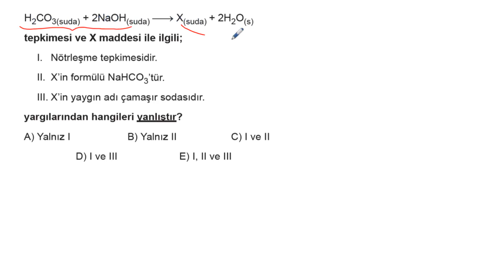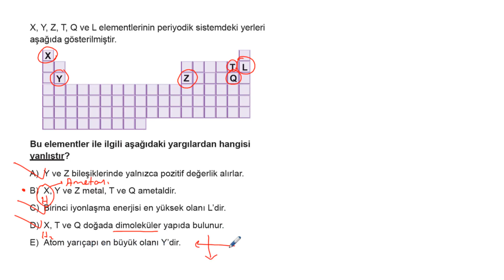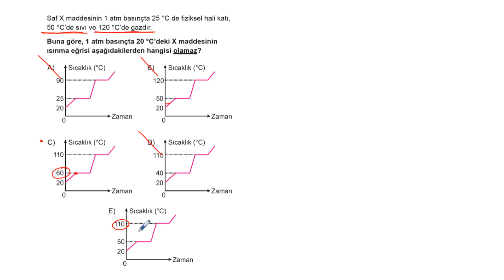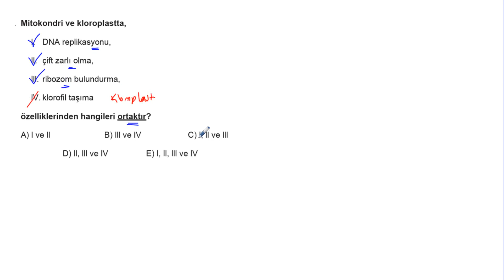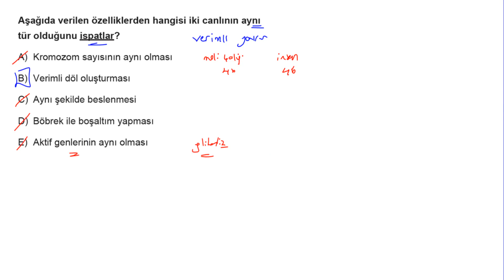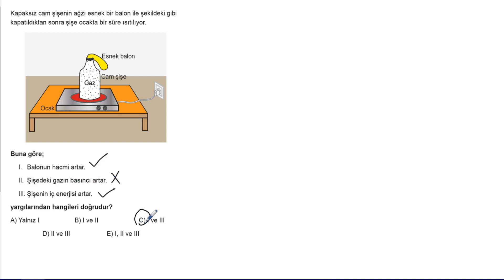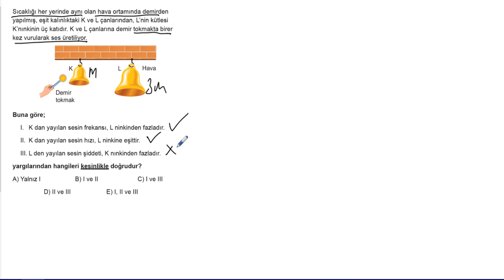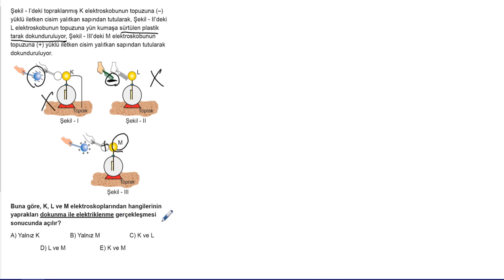Tyt Fen Bilimleri Simülasyon Denemeleri Deneme 3 Soru Çözümleri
3D Yayınları Tyt Fen Bilimleri Simülasyon Denemeleri Deneme 3 Soru Çözümleri

Soru 01 = 00:03
Soru 02 = 00:56
Soru 03 = 01:22
Soru 04 = 02:35
Soru 05 = 04:12
Soru 06 = 05:38
Soru 07 = 07:01
Soru 08 = 08:01
Soru 09 = 08:44
Soru 10 = 09:21
Soru 11 = 10:39
Soru 12 = 12:00
Soru 13 = 12:44
Soru 14 = 14:03
Soru 15 = 14:29
Soru 16 = 15:41
Soru 17 = 16:45
Soru 18 = 18:03
Soru 19 = 19:44
Soru 20 = 21:28